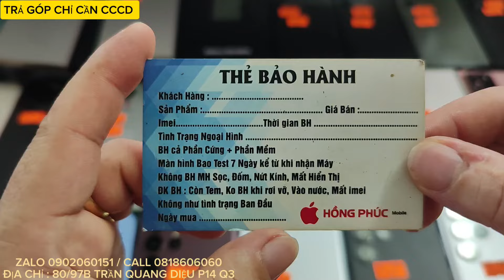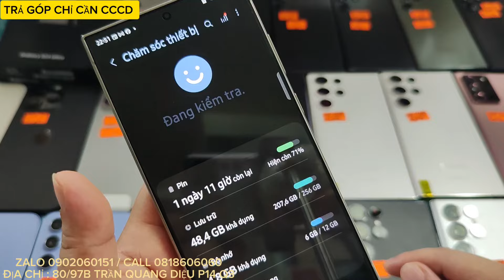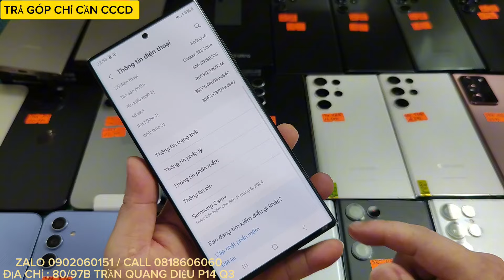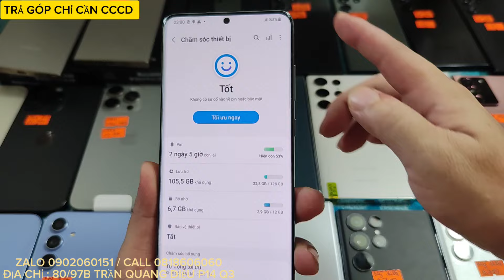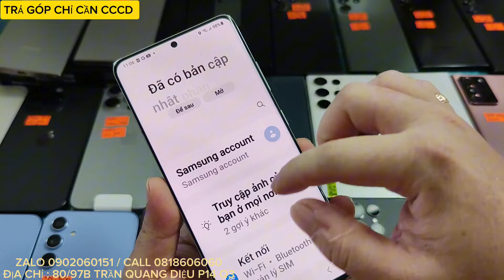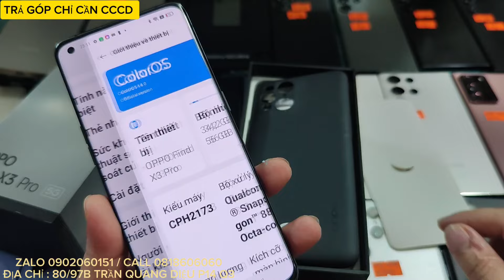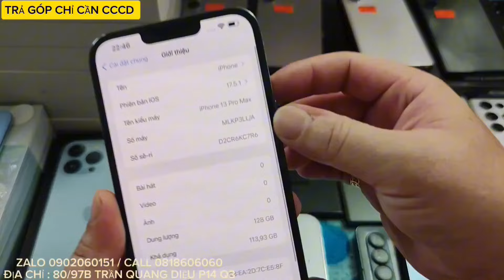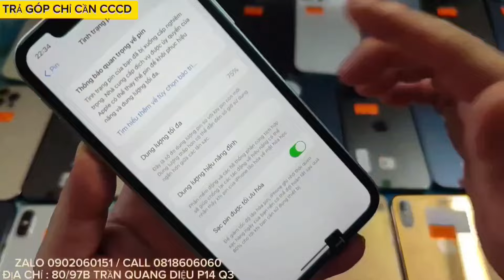11/7 : S21 PLUS 4,2TR, 13 PM 12,9TR, 14 PM 128/256G, 15 PM NEW, S24U, S23U 256/512/1T, S22U, FULL IP